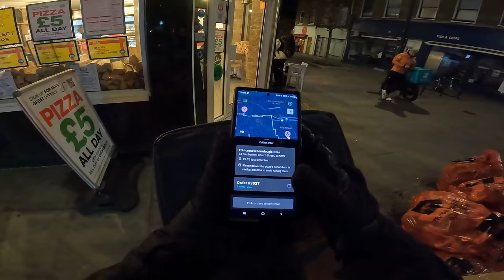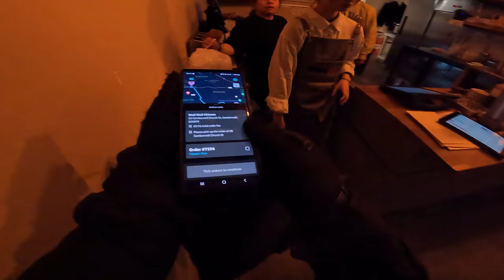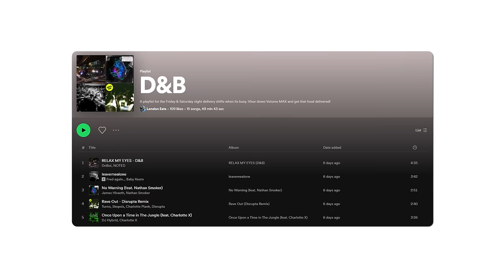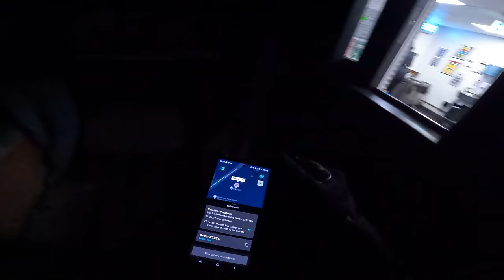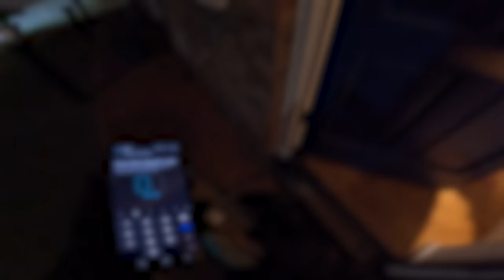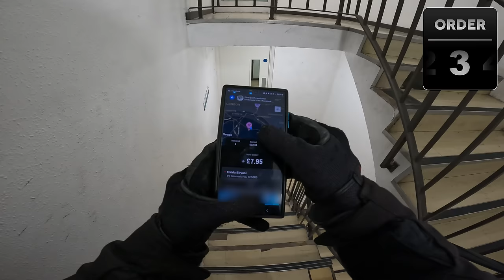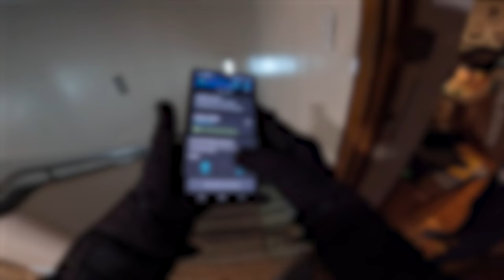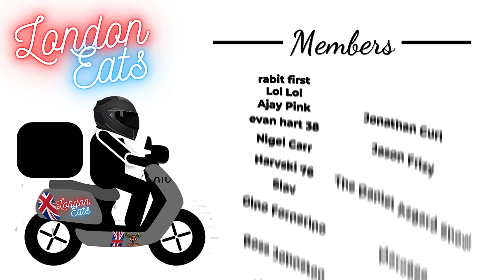Working In One Of The Most Dangerous Areas Of London! - Delivering In All 32 Boroughs!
Southwark is in the top 5 most dangerous London boroughs as of December 2023 some more interesting facts about Southwark :
Shakespearean Connection: Home to the historic Globe Theatre, where many of Shakespeare's plays were performed in the late 16th and early 17th centuries.
Tower Bridge: Iconic bascule and suspension bridge spanning the River Thames, often associated with the Tower of London.
Borough Market: Over 1,000-year-old renowned food market offering fresh produce, gourmet foods, and international cuisine.
The Shard: Tallest skyscraper in the UK and Western Europe.
Tate Modern: World-renowned contemporary art museum housed in a former power station on the South Bank.
Golden Hinde: Full-scale replica of the ship in which Sir Francis Drake circumnavigated the globe, moored in Southwark.
Southwark Cathedral: Beautiful Gothic church with a history dating back over 1,000 years.
Guy's Hospital: One of London's oldest and largest teaching hospitals, established in 1721, associated with Guy's and St Thomas' NHS Foundation Trust.

🛒Kit I recommend and use;